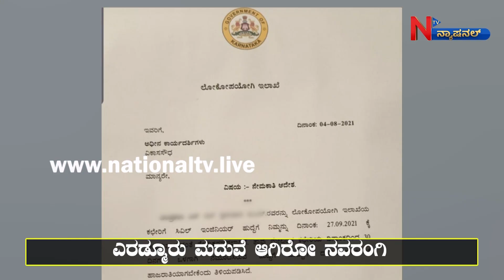ನೌಟಂಕಿ ನಾಗರಾಜನ ನವರಂಗಿ ಆಟ | Noutanki Nagaraja | PSI Recruitment Scam | National TV